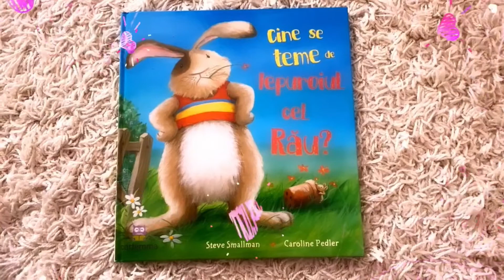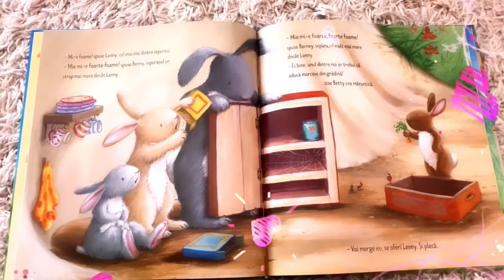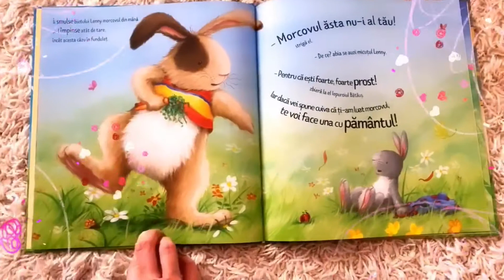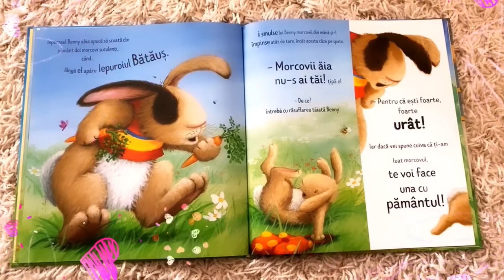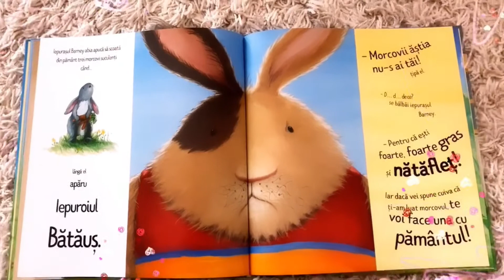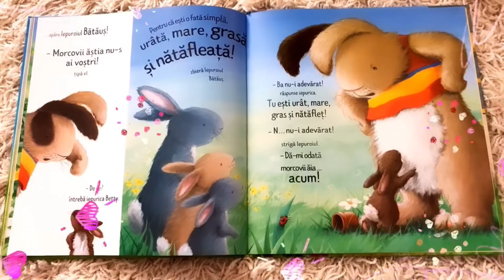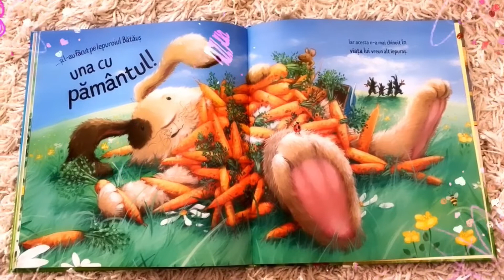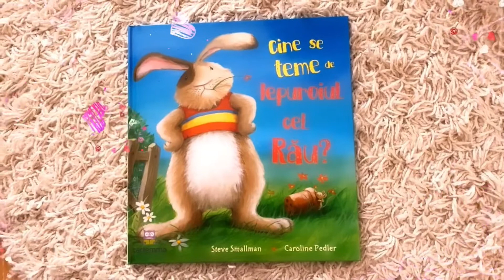Povești transpuse online - Cine se teme de iepuroiul cel rău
Bullying-ul este printre cele mai grave probleme cu care se confrunta cei mici atunci cand nu au adulti in preajmă. Din păcate, tipul acesta de agresiune fizica ori psihică, poate avea repercursiuni adânci in modul in care copiii se vor raporta la viața de adult. Tocmai de aceea, alegeți sa stabiliți o relație de totala încredere, in care cei mici sa simtă ca pot comunica liber, indiferent de situație. Dezvoltați-le curajul si reziliența de a face față realității lor, găsind soluții la probleme. Iar pentru toate acestea, lectura are un rol crucial, astfel încât cei mici sa poată integra diverse conjuncturi si rezolvări ale problemelor personale prin intermediul poveștilor distractive, la care ei rezonează.
Ramanemacasa si crestem încrederea ca totul va fi bine!
Pupici,
Echipa Cu copiii la povești

Cartea Cine se teme se Iepuroiul cel Rău este scrisă de către Steve Smallmann si este editata la Editura Cartemma. O puteți achiziționa online, direct de pe site-ul editurii, aici: